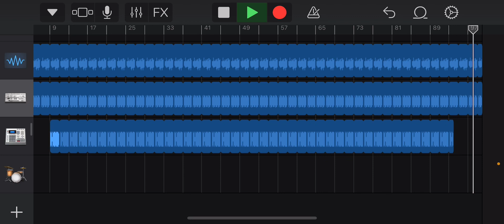[FREE] Oldschool Type Beat “Run Blocks” (Prod. 67Silvr)